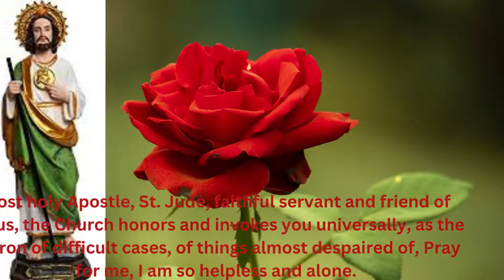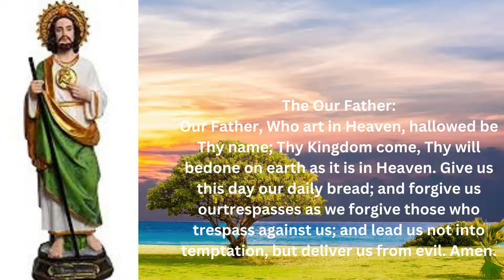" Novena to St. Jude"Miraculous prayer for urgent need DAY 5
Most holy Apostle, St. Jude, faithful servant and friend of Jesus, the Church honors and invokes you universally, as the patron of difficult cases, of things almost despaired of, Pray for me, I am so helpless and alone.
Intercede with God for me that He bring visible and speedy help where help is almost despaired of. Come to my assistance in this great need that I may receive the consolation and help of heaven in all my necessities, tribulations, and sufferings, particularly -
(make your request here)
- and that I may praise God with you and all the saints forever. I promise, O Blessed St. Jude, to be ever mindful of this great favor granted me by God and to always honor you as my special and powerful patron, and to gratefully encourage devotion to you.
Amen
PRAYER
May the Most Sacred Heart of Jesus be adored, and loved in all the tabernacles until the end of time. Amen.
May the most Sacred Heart of Jesus be praised and glorified now and forever. Amen
St. Jude pray for us and hear our prayers. Amen.
Blessed be the Sacred Heart of Jesus
Blessed be the Immaculate Heart of Mary
Blessed be St. Jude Thaddeus, in all the world and for all Eternity.
(say this prayer, followed by the Our Father and the Hail Mary)
Dear Apostle and Martyr for Christ, you left us an Epistle in the New Testament. With good reason many invoke you when illness is at a desperate stage. We now recommend to your kindness (name of patient) who is in a critical condition. May the cure of this patient increase his/her faith and love for the Lord of Life, for the glory of our merciful God. Amen.